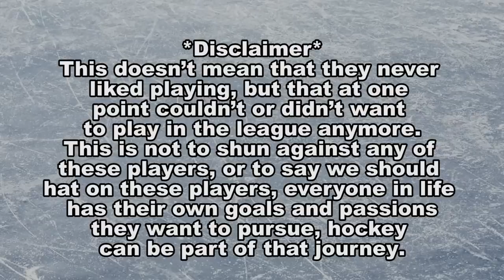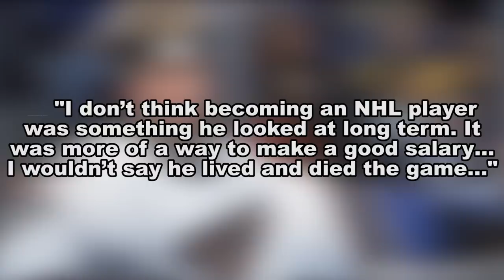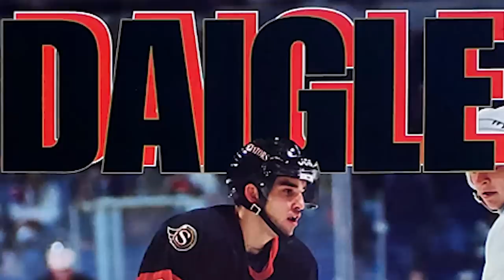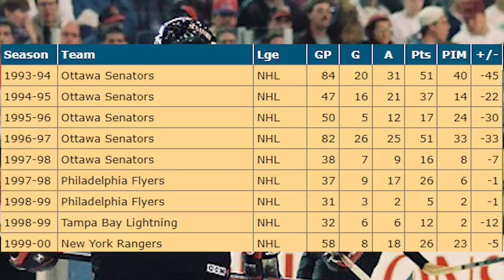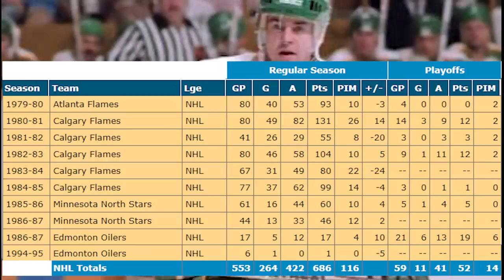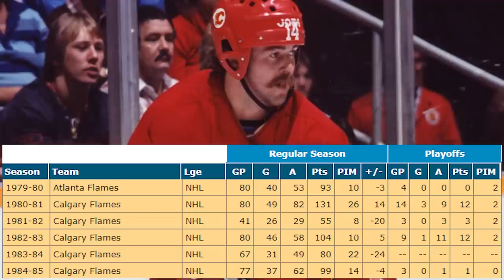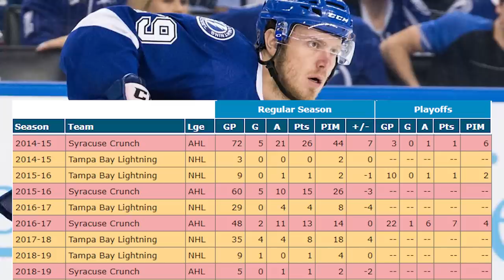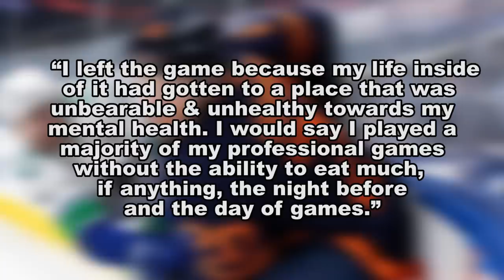Hockey Players who DIDN'T ENJOY playing in the NHL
In this video we'll go over a few players in NHL history who didn't play with passion. Either that be due to fame, financial reasons, or because of media pressure. Hope you enjoy the video!

Sources:
-Jim Carey
Timecodes:
(0:00) Introduction
(0:57) Jim Carey
(3:10) Alexandre Daigle
(5:06) Kent Nilsson
(7:19) Slater Koekkoek
(8:55) Conclusion

All music used by Mikel & GameChops
Zelda and Chill 1,2,3